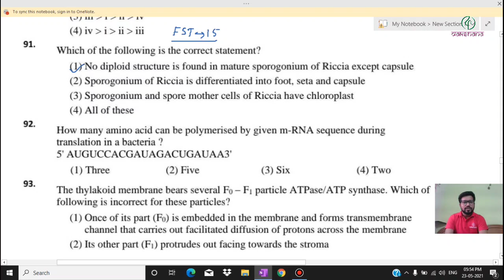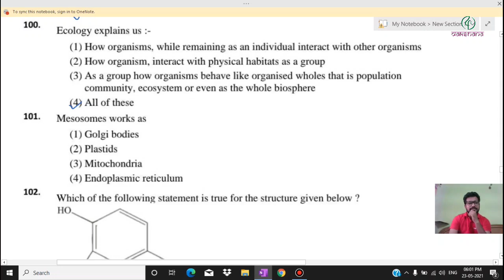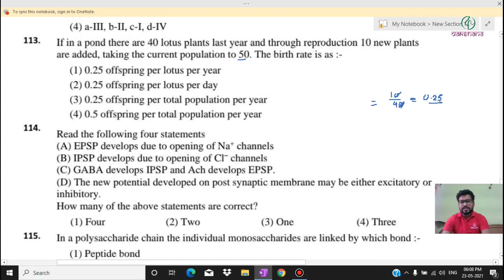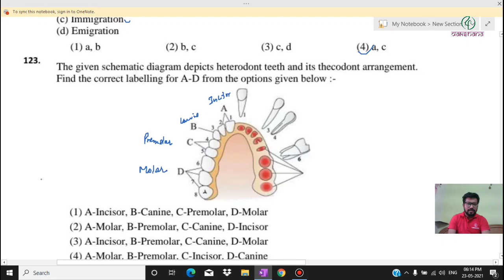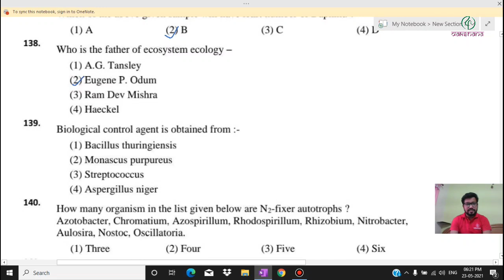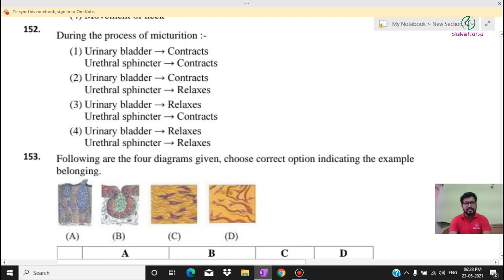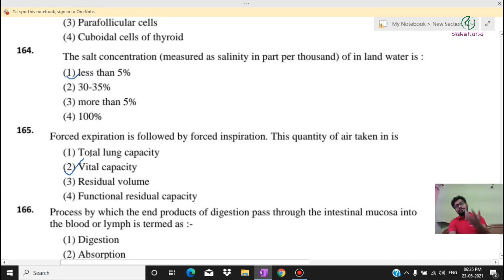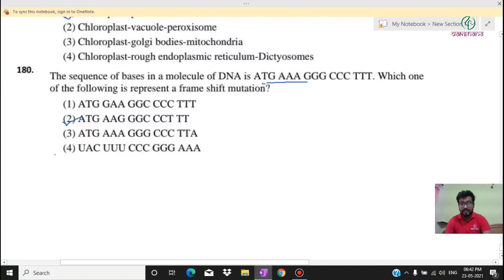NEET | Biology | FST 15 | Lovekush Upadhyay